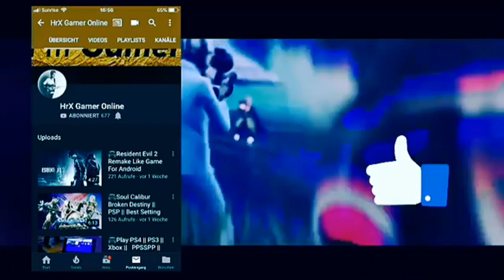Finally!! Resident Evil 3 Nemesis Remake Trailer Launched - Official Gameplay Trailer 🎮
The Resident Evil 3D gaming series was started by Japanese developer Capcom way back in 1996. Resident Evil 3: Nemesis is the third instalment in the series, taking place around the events left off in Resident Evil 2.
A remake of Resident Evil 2 was released this year in January. Following the success and popularity of it, Capcom has suggested that there may be a Resident Evil 3 remake on the way. Capcom producer Yoshiaki Hirabayashi told GameWatch that as long as fans “voiced their enthusiasm,” the company would look at updating the third game in the series. If we infer from this that work on the remake hasn’t started yet, we can figure out a tentative timeline for its release. The Resident Evil 2 remake was announced in late 2015 and came out in early 2019, which means it should approximately three years for Capcom to produce the Resident Evil 3 remake.

However, there are sources which state that a Resident Evil 3 remake may already be in production, one of them being Dusk Golem, who has accurately leaked information about the Resident Evil franchise in the past. He did not predict how far along the production was or what platforms it would be available on.

This Is Soon Available For PS4,PS4 Pro..